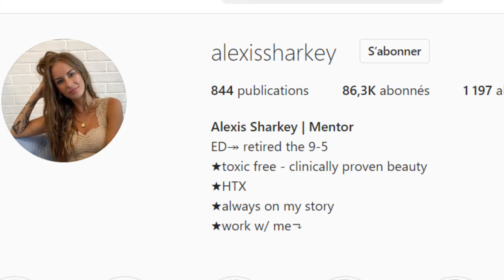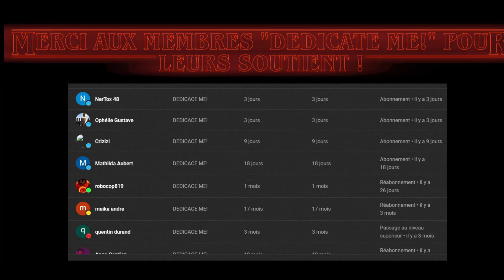Une INFLUENCEUSE retrouvé M0RTE au bord d'une route...(Alexis Sharkey)